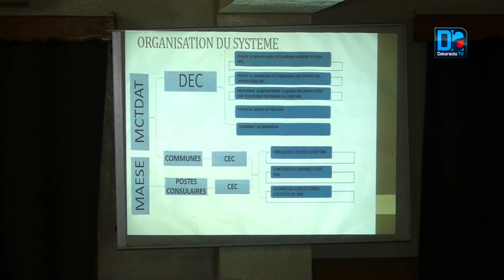Aliou Ousmane Sall, directeur de l'Etat Civil: " L'Etat a pris l’initiative de procéder à l’élabor